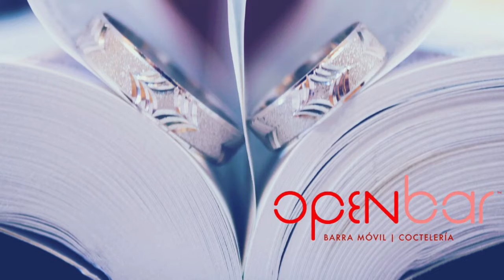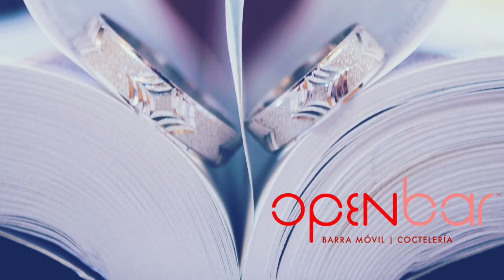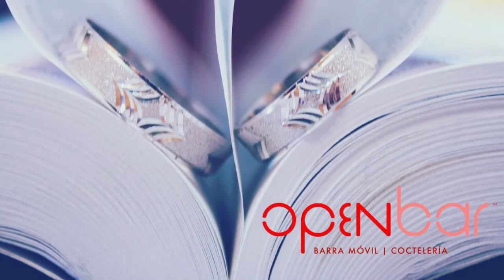Barra Abierta podcast 10 por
Como negocio, Nuestro propósito es ofrecer un servicio de barra móvil completo agregando valor a su evento. Manejamos todo el inventario, creamos menús para aumentar las ganancias en tus negocios de comida y bebida, así como manejar los empleados y toda la logística de la barra. Tenemos disponible barras en tamaños convenientes para cualquier tipo de evento y espacio.

Our purpose as a business is to offer a complete mobile bar service: we manage inventory, create menus to increase profits at your events or business, as well as manage employees and logistics of the bar. We have bars available in convenient sizes for any type of activity and place.

AÑADE UN TOQUE DE EXPERIENCIA PERSONALIZADA A TU EVENTO.

Ofrecemos:
• Flexibilidad de horario para tu evento.
• Barra móvil personalizada para cualquier tipo de actividad.
• Profesionales expertos en el arte de la Mixología.
• ​Asesoramiento para maximizar las ganancias de tu negocio, creando diferentes menús para tus servicios de coctelería.
• Manejo de inventario y adiestramiento a empleados para aumentar la productividad de tu negocio.